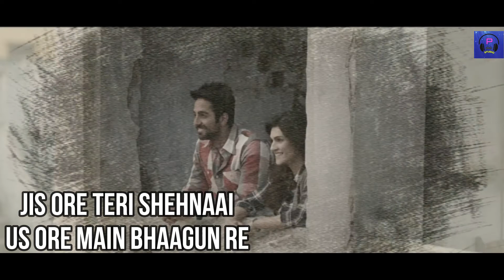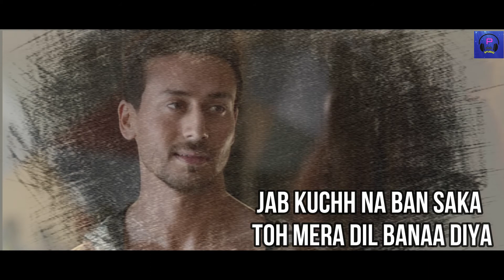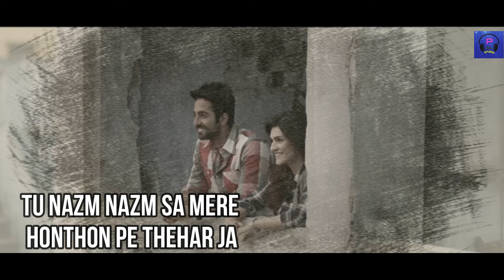Bollywood Masup | Cover Song | Pravin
Hi Friends…….
I Hope You Are Enjojing My Videos Keep watching and support me,

Bollywood masup
Cover Song
Pravin Studio